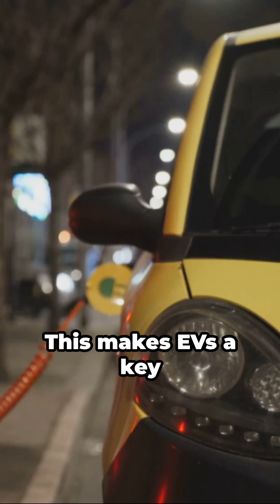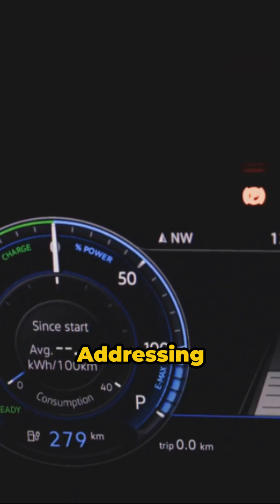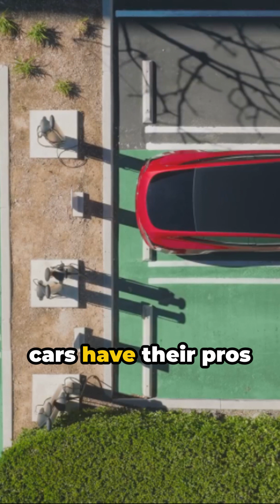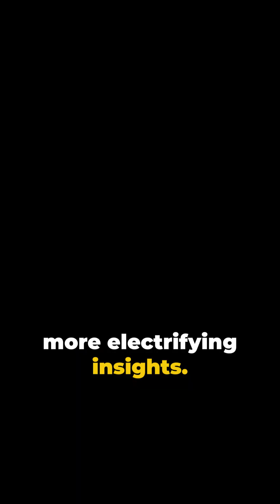Electric Car vs Fuel Car.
what do you prefer fuel or electrric?